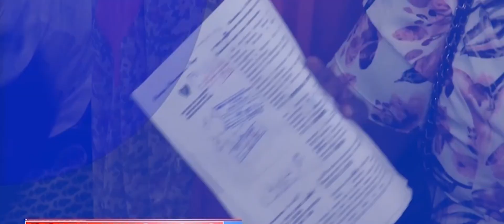PRIEZ AVEC NOUS N°25